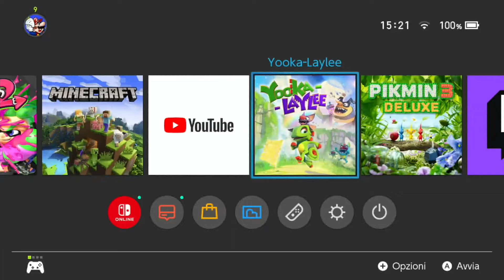Yooka-Laylee (ITA)-01: dei successori spirituali